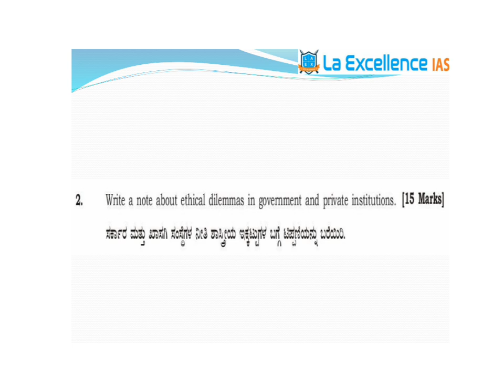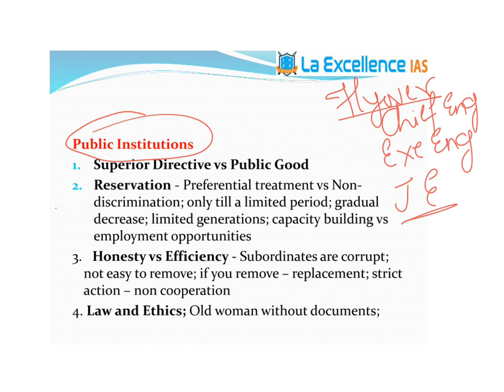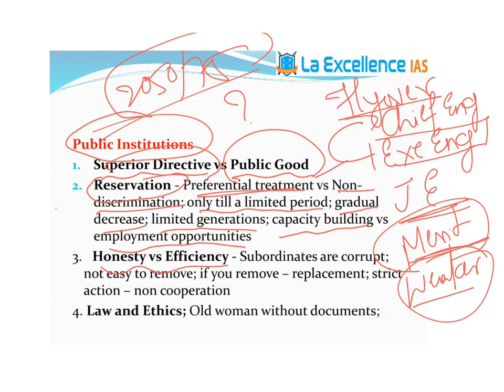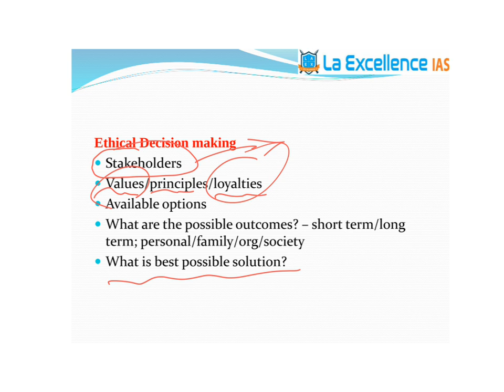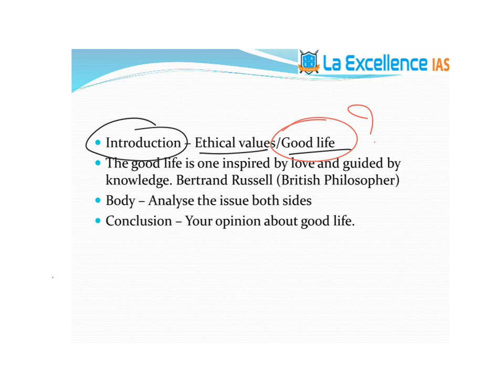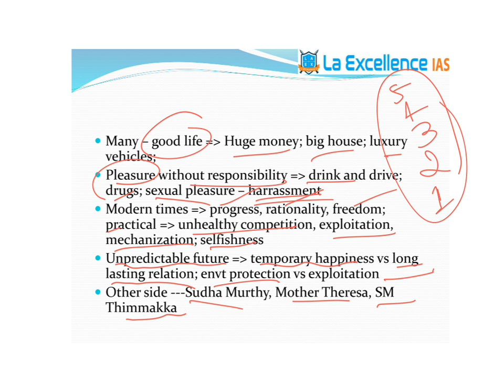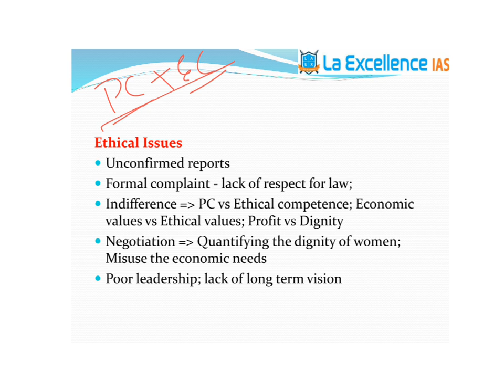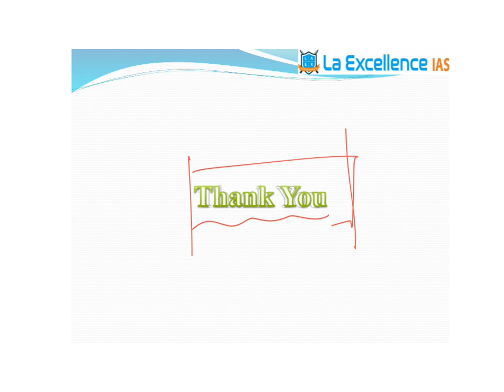Kalam program | Ethics Day 5 | Mains Answer Writing in Kannada by Namma LaEx Bengaluru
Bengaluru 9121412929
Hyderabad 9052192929